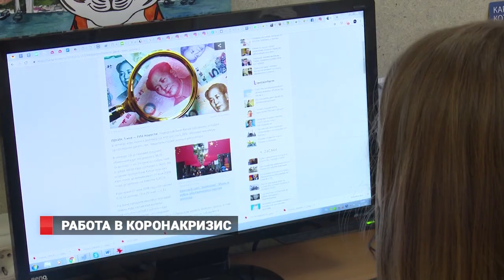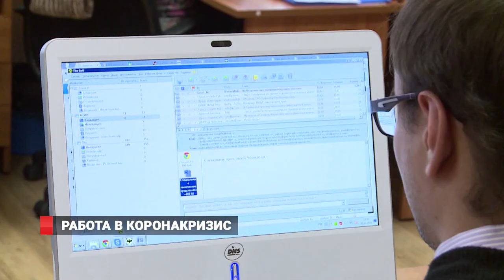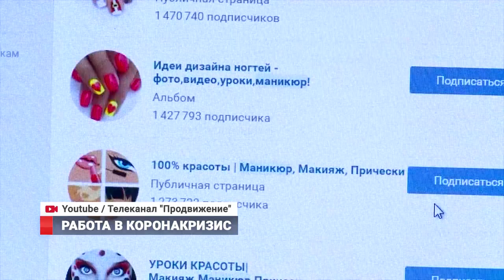РАБОТА В КОРОНАКРИЗИС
Коронавирус изменил жизнь людей по всему миру. Он затронул все: от быта до работы. В сложившихся условиях начал меняться рынок труда. Сильнее всего в России и на Дальнем Востоке коронакризис ощутился в марте и начале апреля.